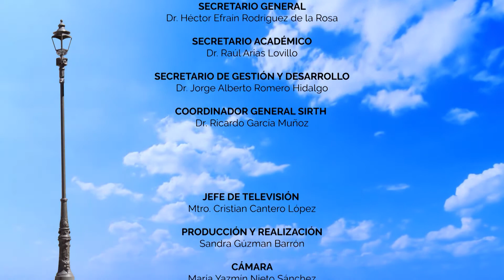TRAS LA FIGURA ISRAEL ARAUJO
TraslaFigura Israel Araujo, director de escena y profesor de la Universidad de Guanajuato, Campus Guanajuato, nos comparte un poco de su trayectoria artística y académica, en este nuevo capítulo de Tras la Figura.